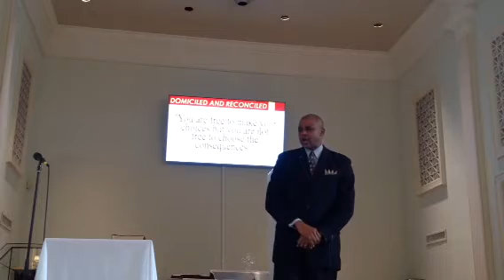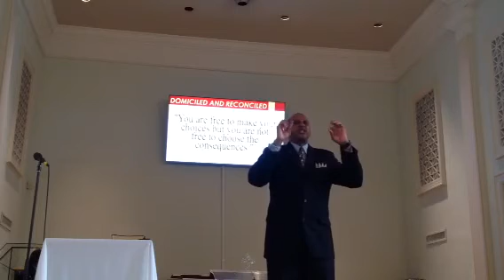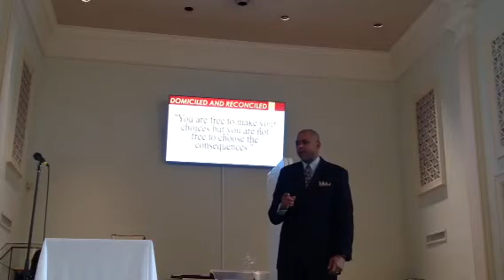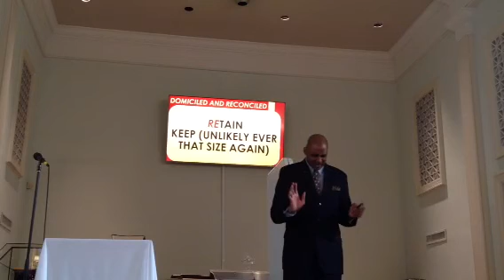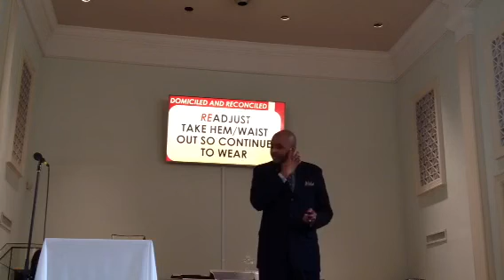EXTRAORDINARY LIVING....BELIEVERS ARE RECONCILED TO GOD AND OVERCOME BAD BEHAVIORS, HABITS, AND THO